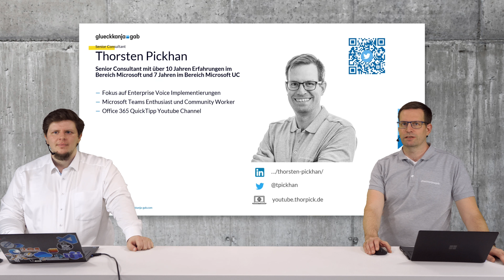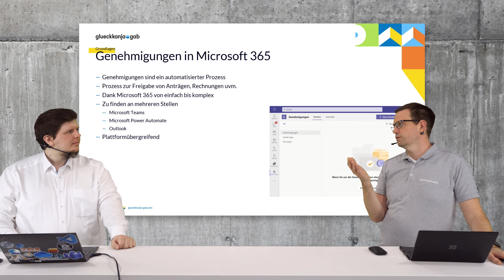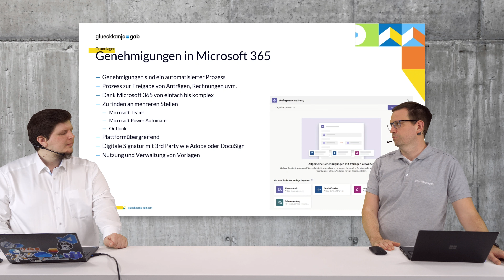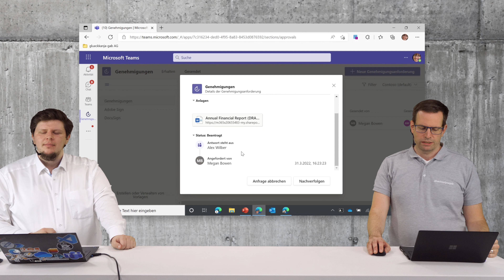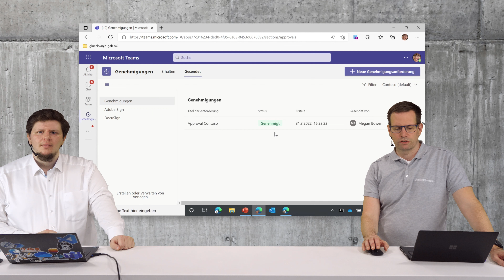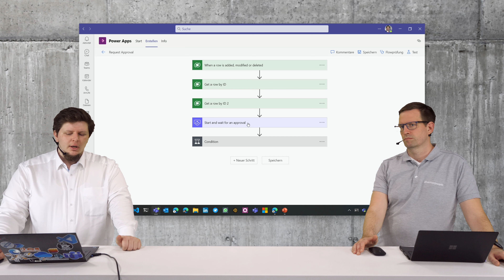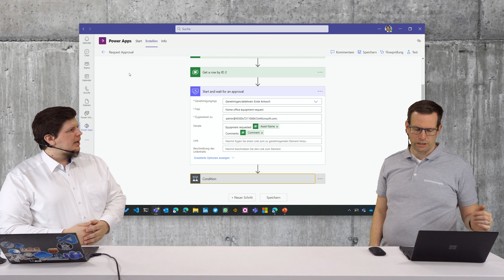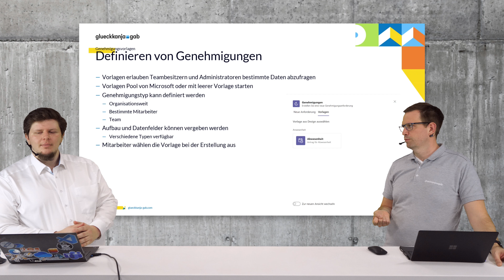Teams als Plattform Teil 5: Genehmigungen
In diesem 5. Teil unserer Serie "Teams als Plattform" befassen wir uns mit den Genehmigungen in Microsoft 365. In Microsoft Teams können Sie Genehmigungen verwenden, um alle Anfragen und Prozesse mit Ihrem Team oder Ihren Partnern zu vereinfachen. Dazu zeigen wir Ihnen den Standardgenehmigungsprozess in Microsoft Teams und stellen Ihnen außerdem vor, wie Sie den Genehmigungsprozess mit Power Automate optimieren können.

► Agenda
00:00 – Vorstellungsrunde
02:04  – Genehmigungen in Microsoft 365, u.a. digitale Signaturen mit 3rd Party Produkten wie Adobe oder DocuSign
07:10 – Live Demo: Genehmigungen
15:00 – Genehmigungen mit Microsoft Power Automate
17:04 – Live Demo: Genehmiungsprozess als Power App
21:53 – Genehmiungsvorlagen
24:42 – Ausblick

Mit Marvin Bangert und Thorsten Pickhan